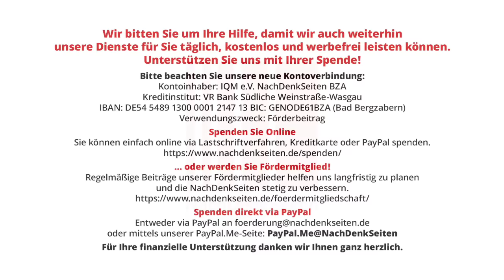SPD-Parteitag verhöhnt Willy Brandt | Tobias Riegel | NDS-Podcast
SPD-Parteitag verhöhnt Willy Brandt | Tobias Riegel | NachDenkSeiten-Podcast | 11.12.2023

Mit einem opportunistischen Beschluss zur Russlandpolitik hat sich die SPD nun endgültig vom Werk Willy Brandts abgeschnitten. Diese „Erben“ Brandts verscherbeln die Errungenschaften des großen Sozialdemokraten für ein Schulterklopfen aus Washington. Die angebliche Verteidigung Brandts auf dem jüngsten SPD-Parteitag durch dessen Nachfolger geriet darum auch indirekt zu dessen Verhöhnung. Ein Kommentar von Tobias Riegel.

Artikel veröffentlicht am: 11. Dezember 2023 um 10:10
Autor: Tobias Riegel
Sprecher: Tom Wellbrock
Titelbild: Alexandros Michailidis / Shutterstock